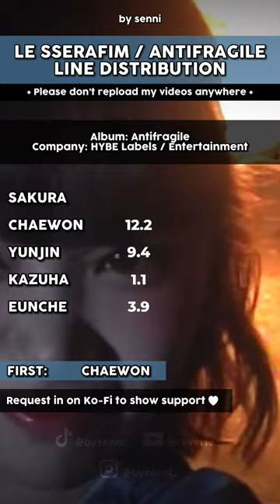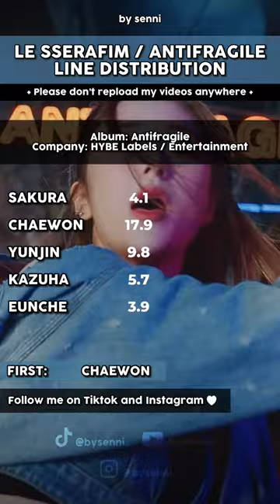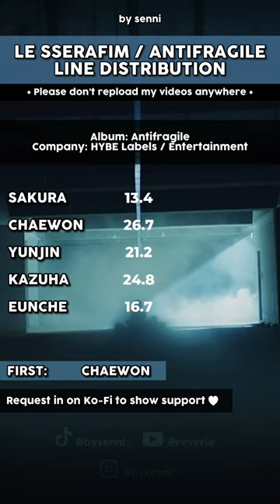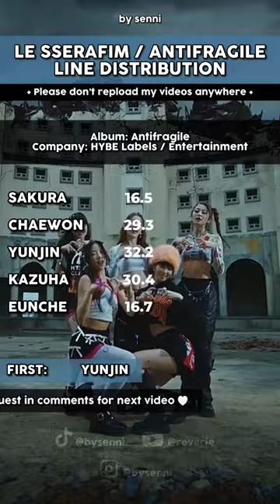↷LE SSERAFIM • Antifragile (Line Distribution)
Please DO NOT repload my videos without my permission.

♡ ABOUT REQUESTS ♡
- you can request songs for line distribution, how would
- for line distribution, you can suggest any group and any song
- for how would, you can just request for the groups that I stan

♡ ABOUT ME ♡
- she/her
- from Croatia
- 16 years old
- i speak Croatian and English
- i stan Stray Kids, Blackpink, Bts, (G)I-DLE, Dreamcatcher, Itzy, Twice, Ive and Ateez
- my biases are Han, Jennie, Jin, Yuqi, Gahyeon, Yeji, Jihyo, Gaeul and Jongho

- Capcut
- Picsart

~IMPORTANT 📌
Music, videos, photos etc. used in this video do not belong to me.